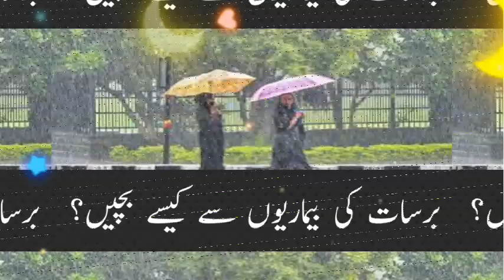How to prevent diseases in the rainy season? What are the health precautions for monsoons?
What are the health precautions for monsoons?